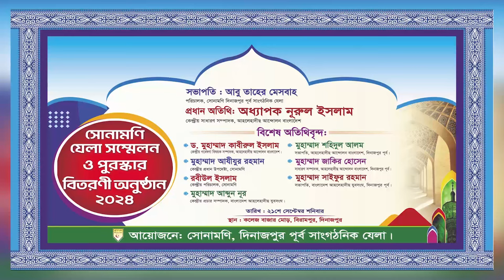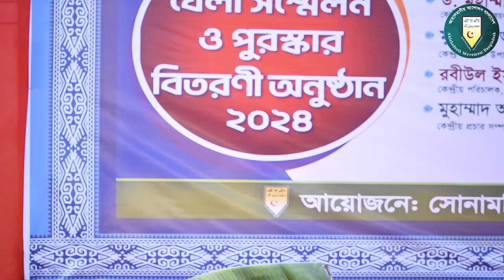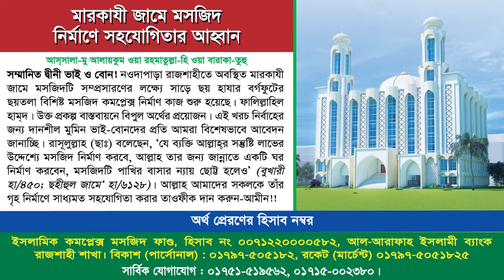সোনামণি যেলা সম্মেলন ও পুরস্কার বিতরণী অনুষ্ঠান ২০২৪ দিনাজপুর পূর্ব সাংগঠনিক যেলা।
সোনামণি যেলা সম্মেলন ও পুরস্কার বিতরণী অনুষ্ঠান ২০২৪
সভাপতি : আবু তাহের মেসবাহ
পরিচালক, সোনামণি দিনাজপুর পূর্ব সাংগঠনিক যেলা।
প্রধান অতিথি:
অধ্যাপক নূরুল ইসলাম
কেন্দ্রীয় সাধারণ সম্পাদক, আহলেহাদীছ আন্দোলন বাংলাদেশ
বিশেষ অতিথিবৃন্দ:
মুহাম্মাদ আযীযুর রহমান
কেন্দ্রীয় প্রধান উপদেষ্টা, সোনামণি
ইঞ্জিনিয়ার আব্দুর নূর
কেন্দ্রীয় প্রচার সম্পাদক, বাংলাদেশ আহলহাদীছ যুব সংঘ।
রবীউলইসলাম
কেন্দ্রীয় পরিচালক, সোনামণি।
মুহাম্মাদ জাকির হোসেন
সাধারণ সম্পাদক, আহলেহাদীছ আন্দোলন বাংলাদেশ, দিনাজপুর পূর্ব সাংগঠনিক যেলা।
মুহাম্মাদ সাইফুর রহমান
সভাপতি, বাংলাদেশ আহলেহাদীছ যুবসংঘ, দিনাজপুর পূর্ব সাংগঠনিক যেলা।
তারিখ: ২১শে সেপ্টেম্বর শনিবার।
স্থান: কলেজ বাজার মোড়, বিরামপুর, দিনাজপুর
আয়োজনে: সোনামণি দিনাজপুর পূর্ব সাংগঠনিক যেলা।
যোগাযোগ : আইটি বিভাগ : আত-তাহরীক টিভি : 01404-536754

সোনামণি সংলাপ,সংলাপ,সোনামণি সংগঠন,সোনামণি,সোনামণি),সোনামণি জাগর,সোনামণি জাগরণী,সোনামণি সম্মেলন ২০২১,সোনামণি সম্মেলন নাটক,আদর্শ সোনামণি গঠনে ‘সোনামণি’ সংগঠনের ভূমিকা,শান্তি সংলাপ,সোনামণি এক ফুটান্ত গোলাপের না,সোনামণি এক ফুটান্ত গোলাপের নাম,বিবর্তনবাদ নাটক সোনামণি,সোনামনি নাটক,আদর্শ সোনামণিই হবে আদর্শ যুবক,আন্তঃধর্মীয় শান্তি সংলাপ

মাজার পূজা,মাজার,ইসলামে পীর এবং মাজার পূজা,মাজার পূজারী,মাজার পূজারি,মাজার পূজা হারাম,মাজার পূজা করা জায়েয,মাজার পূজা করা যাবে না,মাজার পূজারী ভন্ড,আব্বাসী মাজার পূজারী,পূজা,ইসলামে মাজার পূজা করা নিষেধ,মাজার পূজা নাকি মাজার জিয়ারত,মাজার পূজা করা নিয়ে চরম ধোলাই,মাজার পূজা সম্পর্কে কিছু সত্য কথা,মাজার পূজা ও শিরকের ভয়ংকর পরিণতি,কবর পূজার সূচনা,যারা মাজার পূজা করেতাদেকে কঠিন ধোলাই,মাজার পুজা,কবর পূজার ইতি কথা,পীরগিরি আর মাজার পূজা চলছে দেশটা জুরিয়া